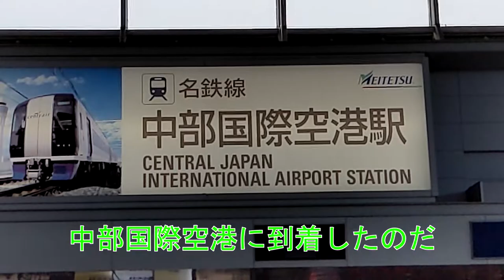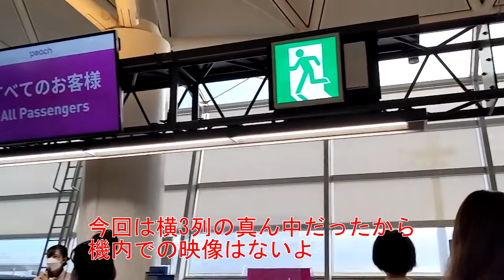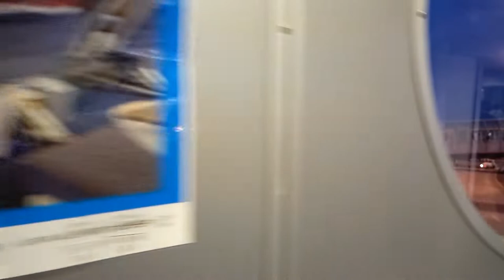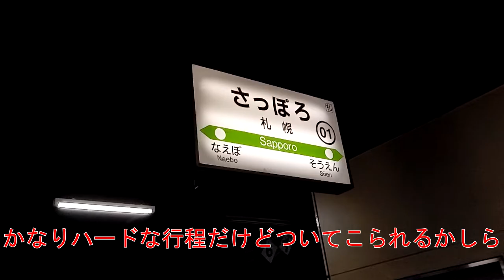【ずんだもんと行く！】北海道遠征part1 名古屋からピーチで北の大地へ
【北海道遠征シリーズ】【part1】

今回から北海道に行った旅行記をお送りいたします。
およそ20本ほどの動画で完結いたします。
また、今回からは編集方法や動画の尺、演出などの変更を行いました。
どうぞこれからもよろしくお願いします。

名古屋に住む旅行好きな高校生が趣味で旅行する風景を撮っているいわばVlogです。
特に面白いことをいうわけではありませんが、その場所にまつわることや、旅行の計画の立て方など、ご参考にしていただければ幸いです。
また、次に行ってほしいところなどをコメント欄にて募集していますので、ぜひコメントをお願いします。

画像：Wikipedia